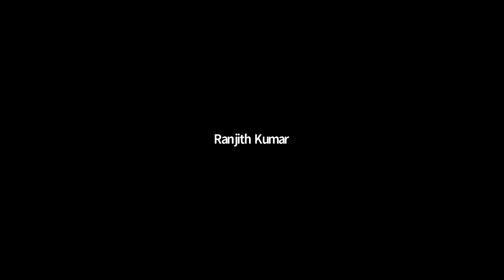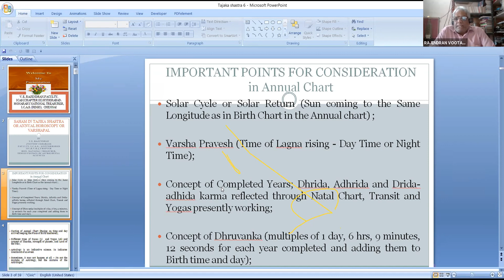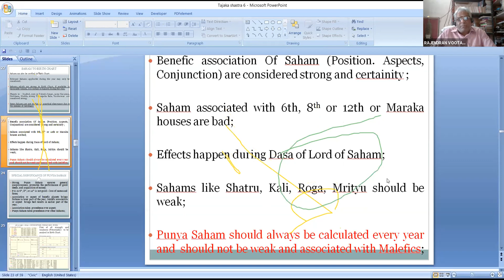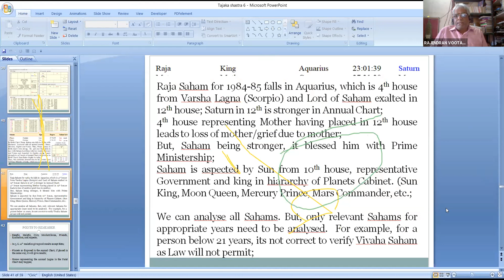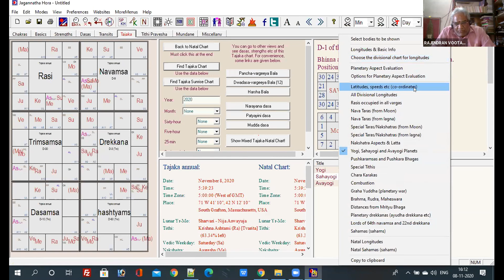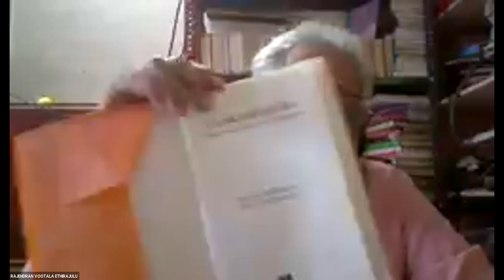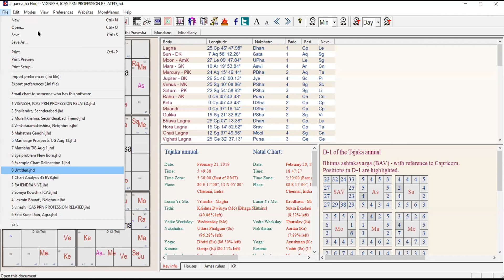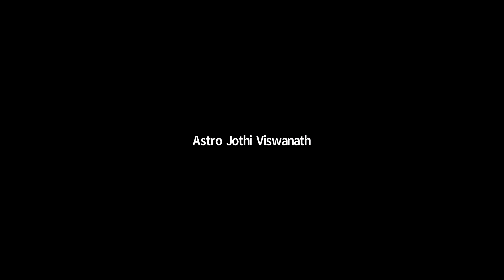GMT20201108 084511 1996x1080